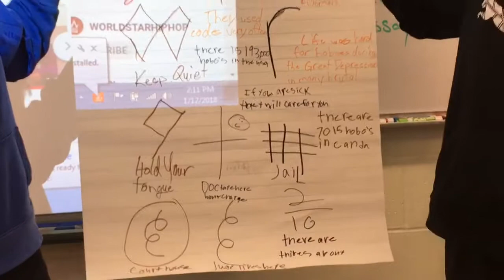Wyatt & McKay’s Enrichment Project